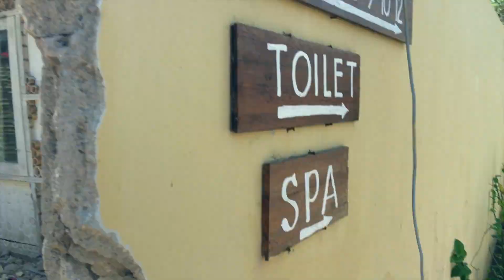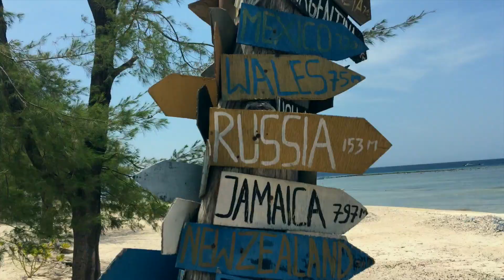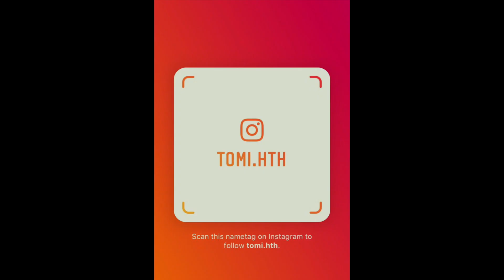SNORKELLING WITH A TURTLE - BALI Vlog - Day 13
This is our last full day at Gili Meno. So we went for a snorkelling to see the turtles. We could find one like in 5 minutes.
It was a nice day.

Equipment:
Canon 1300d

RODE videomic me (microphone)